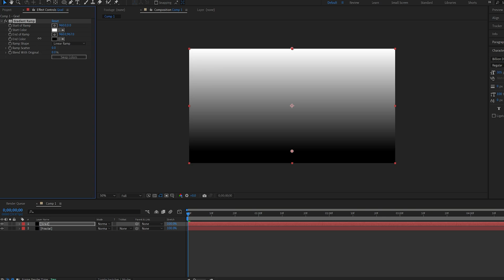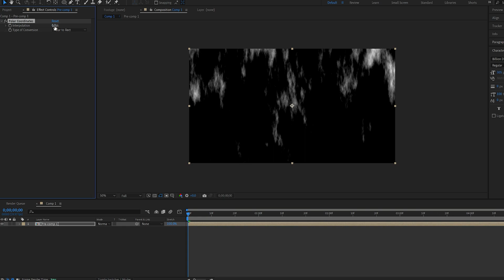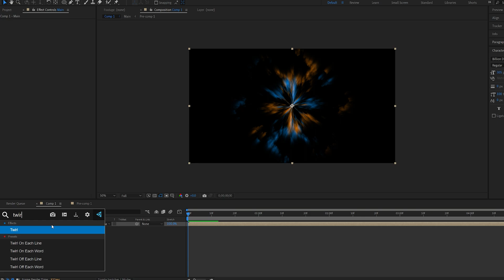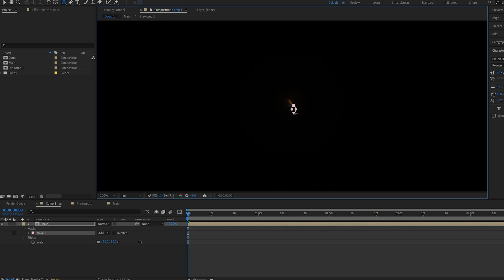Easy Abstract Backgrounds in After Effects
An easy way to create amazing looking abstract type of backgrounds using after effects.